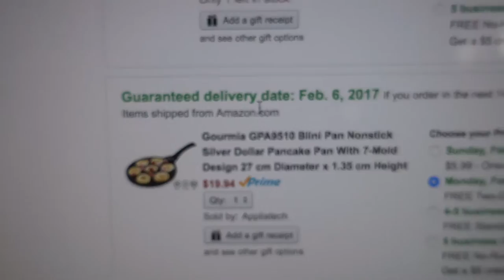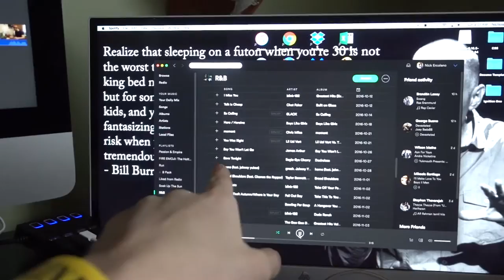Super Bowl Weekend Vlog | Taking Risks in Your 20s | New Shoe Collection